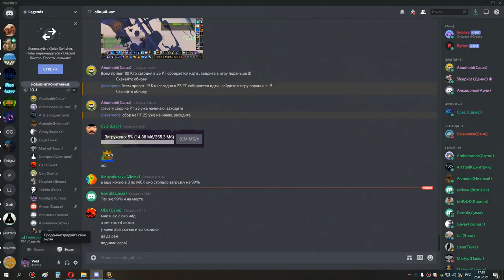1я часть око ос накс 25 хпал ретрик 25 03 21